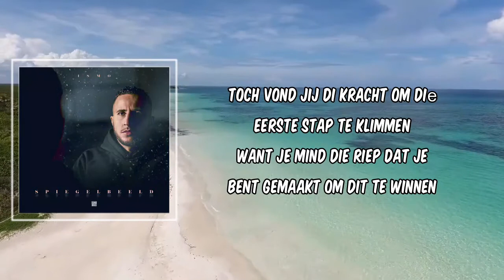Spiegelbeeld (Lyrics) - Ismo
Spiegelbeeld by Ismo
Album: Spiegelbeeld

Spiegelbeeld Lyrics:

[Intro]
Hey Chahid

[Verse 1]
Jij komt uit het niets vroeger had je niks
En jij voelde je vies voor je grote hits
En daarna brak je door scorend als een spits
Je droomde altijd al van dit en toen kwam je kans
Om te klimmen uit die shit waar je toen in zat
Schulden en incasso brieven elke dag weer op de mat
'S avonds ladder zat om het te vergeten
Handen voelde veel te zwaar terwijl jе onder aan die ladder zat
Toch vond jij di kracht om diе eerste stap te klimmen
Want je mind die riep dat je bent gemaakt om dit te winnen
Vroeger riep je god ik weet niet waar ik moet beginnen
En daarna riep je rappers moeten niet met mij beginnen
Alles begint in je mind weten wat je wil
En hard work and dedication dat maakt het verschil
Gebruik je tijd goed zorg dat je niks verspilt
En voer net als mij altijd gesprekken met je spiegelbeeld

[Chorus]
Ja ik weet dat alles soms te zwaar is
Maar je weet wie altijd daar is
Ja ik weet wie altijd daar is
Daar sta ik, de man in de spiegel
Laat me praten met die man in de spiegelbeeld
Je moet praten met die man in de spiegel
Je moet praten met die man in je spiegelbeeld

[Verse 2]
Iedereen kan liegen maar de spiegel niet
Je liegt zelf als je merkt dat de spiegel liegt
De buitenkant van jullie die is identiek
Maar de binnenkant niet want die is uniek
Alleen van binnen kan je voelen wat je voelt
Jij kan strijden wat je wilt maar kan niet scoren zonder doel
Overschat jezelf maar duik een keertje in het diepen
Ik dacht ook het gaat niet lukken maar me hersens zijn gespoeld
Door mezelf en gedachtes die ik propte in me mind
Ben de beste ik kan alles niemand van ze is als mij
Ging van dromen naar een visie toen werd het realiteit
Eerst had iedereen zijn mening maar ze zwijgen bij het feit
Dat het is gelukt dan zijn ze liever stil
Het is een keuze en beseffen wat je kiezen wil
Jij wilt winnen omdat niemand echt verliezen wil
Maar dan moet je eerst gaan praten met je spiegelbeeld

[Chorus]
Jij moet praten met die man in de spiegel
Jij moet praten met die man in de spiegelbeeld